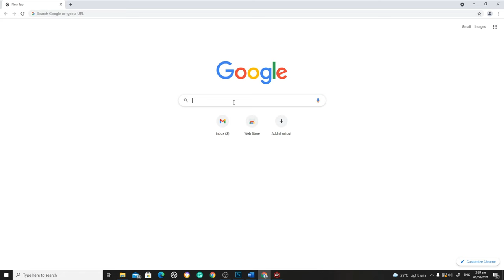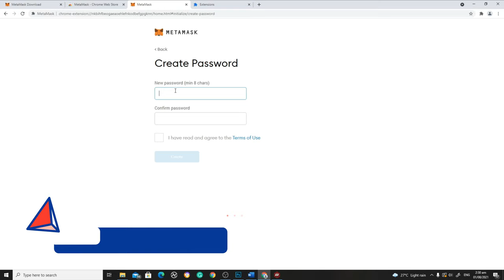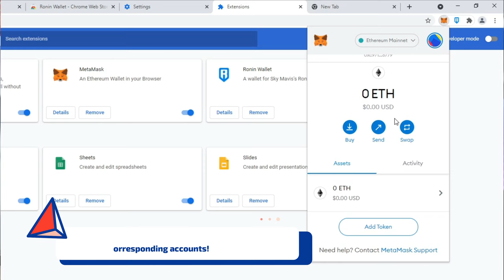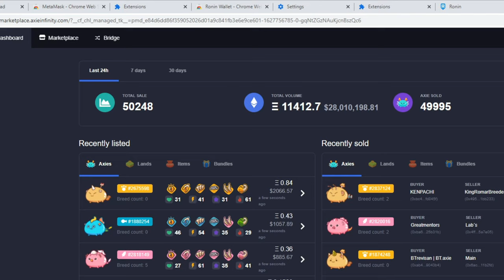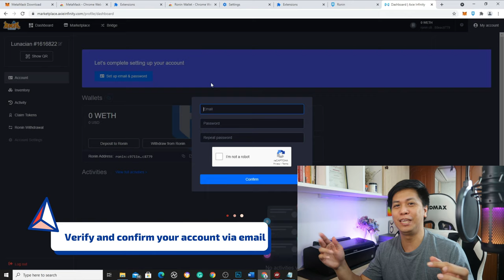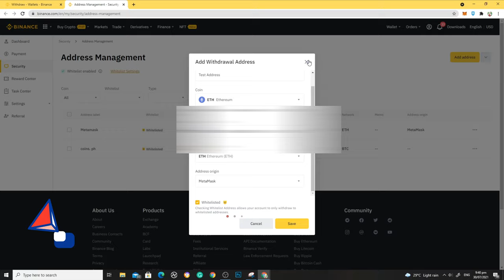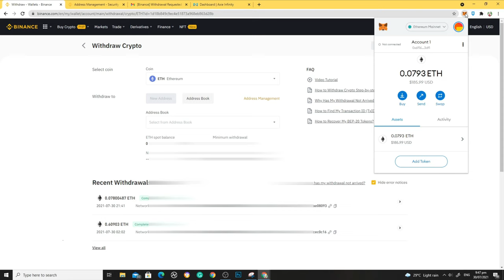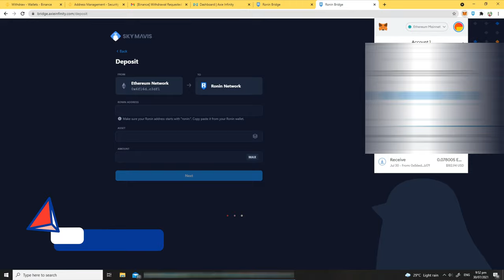How to Start Playing Axie Infinity Cypto Game | Axie Infinity Setup Guide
This is an Axie Infinity setup guide. This will show kung paano ba magsimula ng Axie Infinity account at malaro itong Crypto or NFT game or how to play axie infinity.
This setup will use Ethereum as a required cryptocurrency (like a bitcoin but not the same value). I decided to try Axie infinity and document my journey as part of my content/review videos. Crypto games are really getting more and more exposure and fans so I decided to try it. Who knows maybe I can also earn. :) This video doesn't discuss details about Axie infinity scholarship or axie infinity breeding but I hope to cover them in future videos.
In this video, you will learn how to set up the Metamask wallet, the Ronin wallet, and transfer funds from Binance.

0:00 - Intro - How to start playing?
1:10 - Install Metamask & Create Wallet
2:22 - Keep your seed phrase - Dont share to anyone!
2:50 - Enter seed phrase based on order
3:07 - Install Ronin Wallet & Create Wallet
3:40 - Login to Metamask and Ronin Wallet Extension
4:12 - Define Ronin & SkyMavis
5:03 - Beware of Phising Sites
5:50 - Login to Axie infinity & Verify Email
6:34 - Basic Marketplace Navigation
6:50 - How to transfer fund to Ronin Wallet
7:09 - Binance Wallet to  Metamask Address (Go to Metamask Buy and copy address)
10:14 - Go to Ronin Bridge - Deposit fund from Metamask
11:00 - Consider SUBSCRIBING

Invest at your own risk ✌️☝️
Recommended sa marketplace bumili para di maloko 👍

Once na may fund na sa Ronin wallet, you can buy 3 axies to form a team.
Gawan ko ng video as next release ko this week. :)